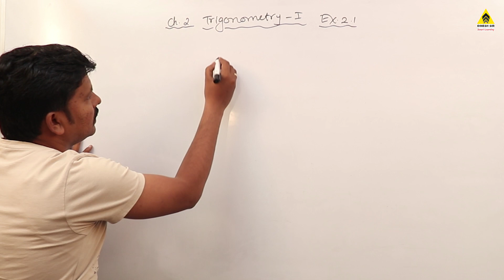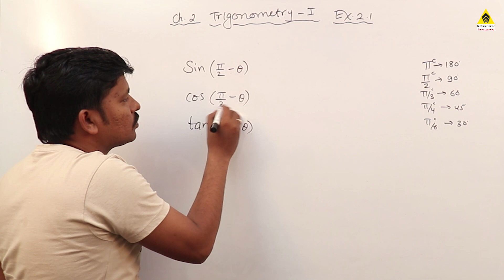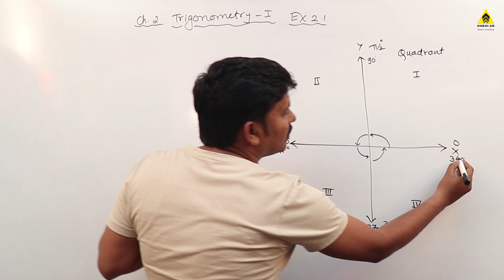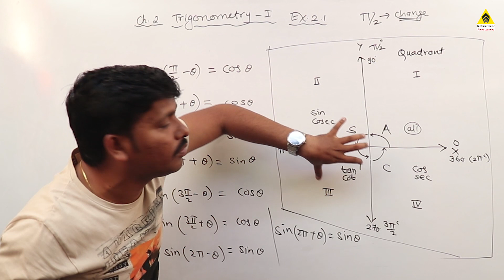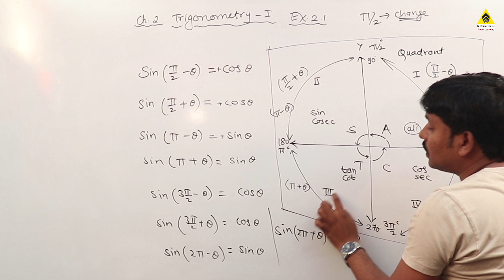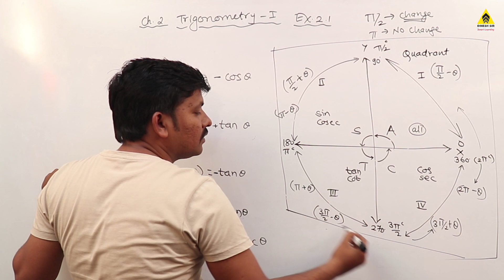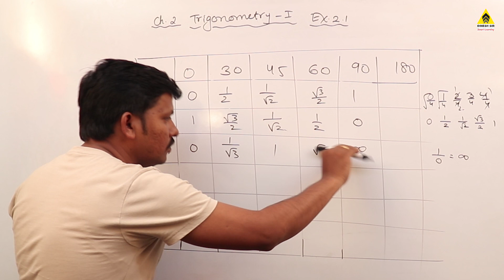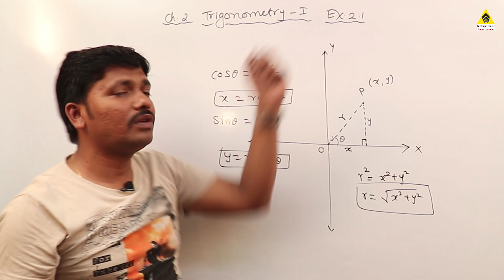Trigonometry -I Ex. 2.1 Part 1 Class 11 Maths | Maharashtra Board | Dinesh Sir